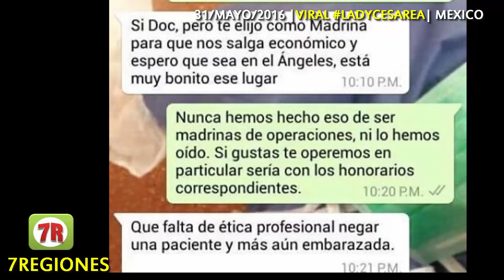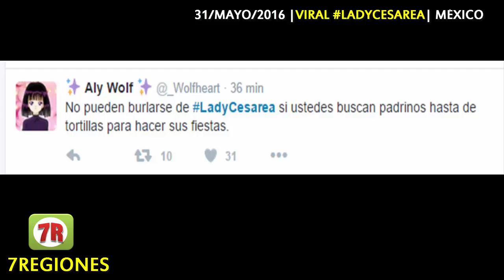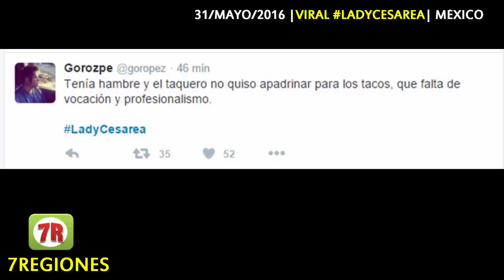SURGE LADY CESÁREA EN REDES | PIDE MADRINA DE CESÁREA | MEMES VIRALES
Una doctora filtró en redes sociales la conversación que sostuvo con una mujer quien solicitaba que ella la operara, ésto por un trabajo que le realizo a una amiga, quien no tenía señas de que le hubiesen hecho una Cesárea.
Pero la conversación fue más allá de lo común, pues la mujer pedía que fuera su madrina de la cesárea para que no tuviera que pagar y le saliera más barato. ahh no sin antes decirle que también tenia que ser en el hospital "Angeles"
Ante esto la doctora le recalco que no podría hacer eso, puesto que no hacían ese tipo de acciones y que además tendría que cobrar por los honorarios.
La mujer se molesta y le recrimina que no tiene vergüenza de tratar así a una mujer embarazada, por que le reclama a la doctora por no tener ética profesional.